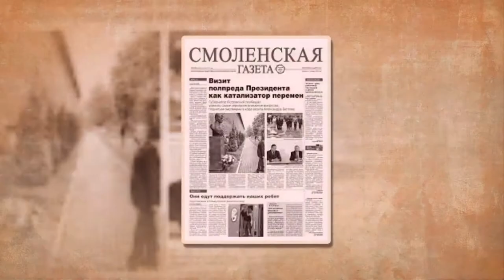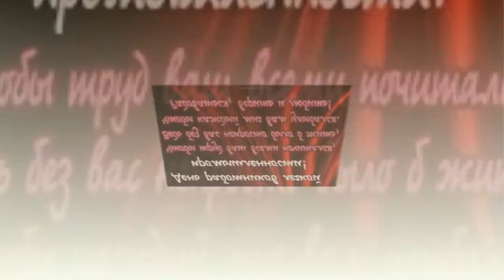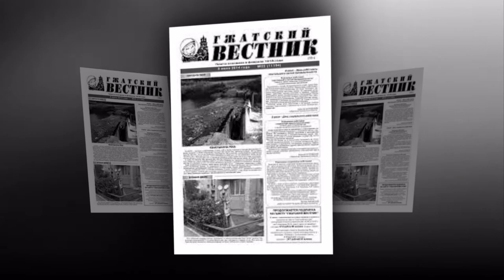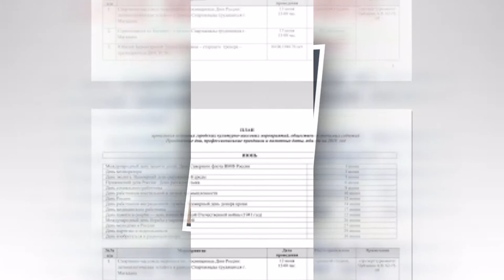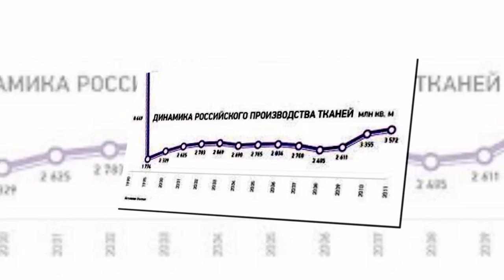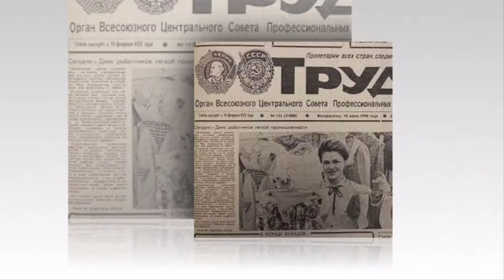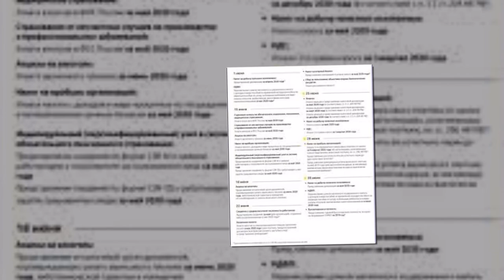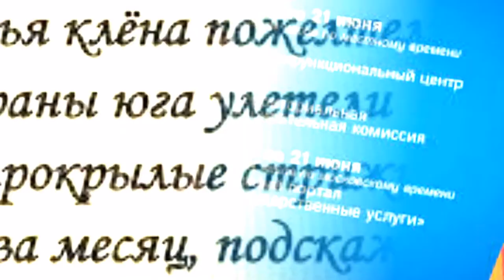14 Июня: День работников текстильной и легкой промышленности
Какой праздник 14 июня? День работников текстильной и легкой промышленности!